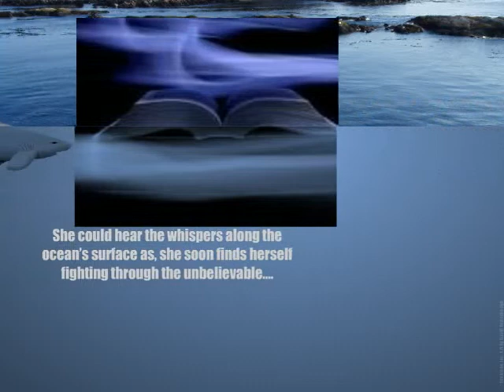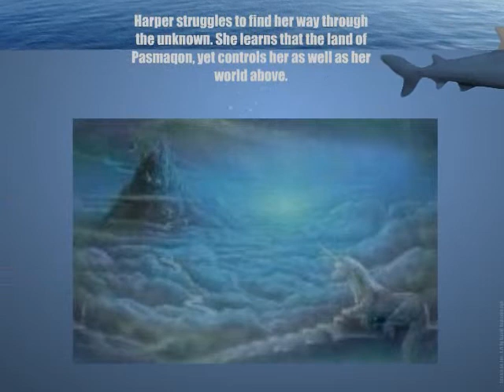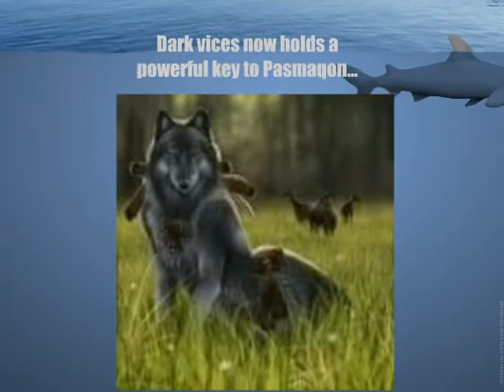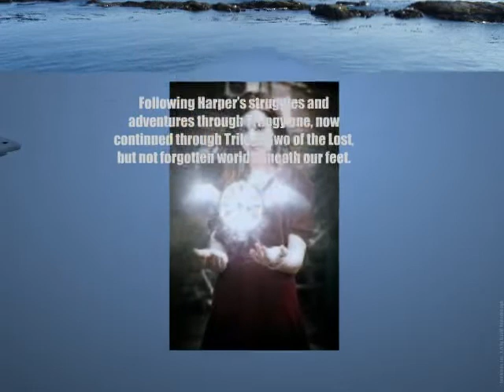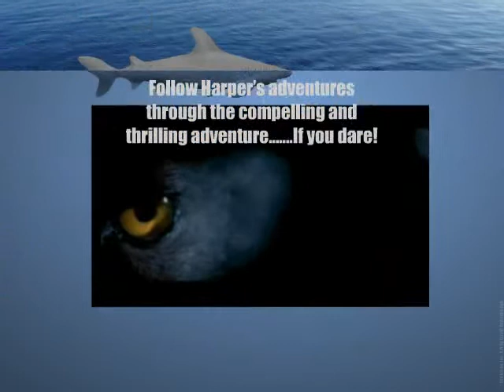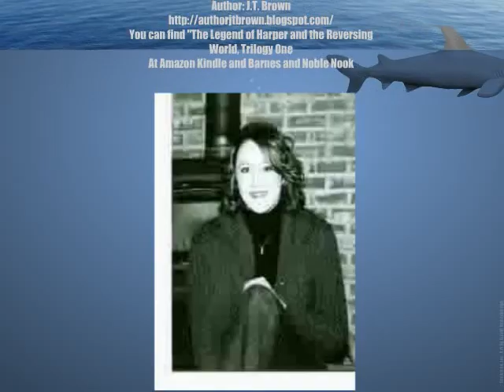Halloween Book Release!!!!!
Halloween 2011 Release for Tide's Ghost of the Reversing Worlds, Trilogy Two Author J.T. Brown. The Legend of Harper and the Reversing Worlds, Trilogy One can be found on Amazon Kindle and B & N Nook. More Information about the author can be found